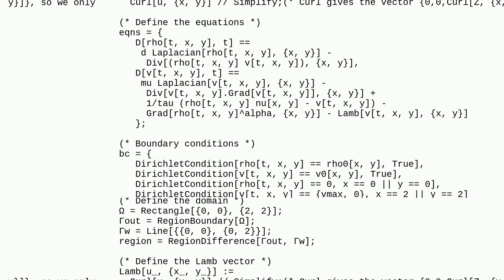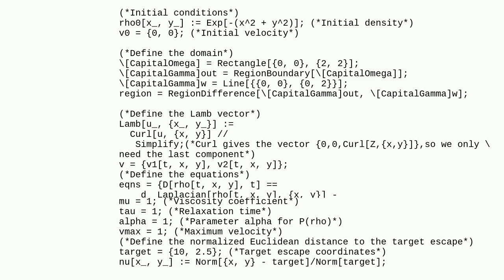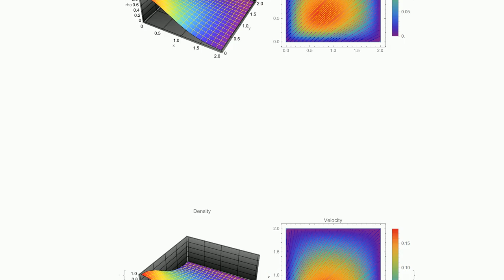Mathematica: 2D momentum type equation for compressible fluids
2D momentum type equation for compressible fluids

A special thanks goes out to the community

  scripting finite-element-method differential-equations